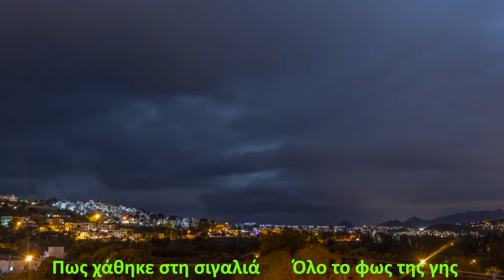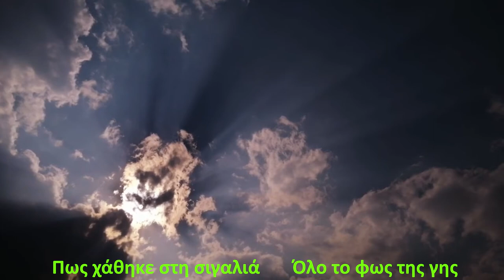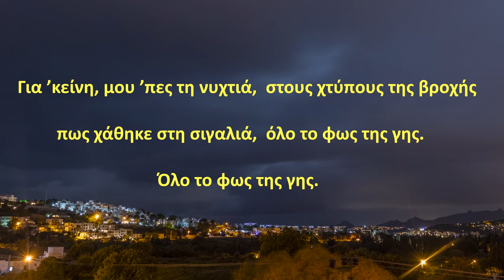''Μου 'πες'' - Στίχοι : Θεοδ. Τζιαφέτας-Μουσική : Μ. Μίλτος-Ερμηνεύει η Κατερίνα Κασιμάτη.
Το ''Μου 'πες είναι ποίημα του αλησμόνητου Θεοδόση Τζιαφέτα.
Στην μουσική έχουμε επίσης : πιάνο και 3η φωνή η Κατερίνα Κασιμάτη και
ο Μιλτιάδης Μίλτος : ηλ/κή κιθάρα-2η φωνή-ηλ/κό πιάνο-όργανο hammond-sequencer programming (drums & άρπα), ηχοληψία, επεξεργασία ήχου και βίντεο.
Επιτρέπεται μόνο η μεταφόρτωση του κομματιού και το μοίρασμα  με άλλους, αρκεί να μας αποδίδεται η αναγνώριση/ credit, αλλά δεν επιτρέπεται να αλλαχτεί κατά κανέναν τρόπο, ή να χρησιμοποιηθεί  εμπορικά χωρίς την άδεια μας.[copyright ©].